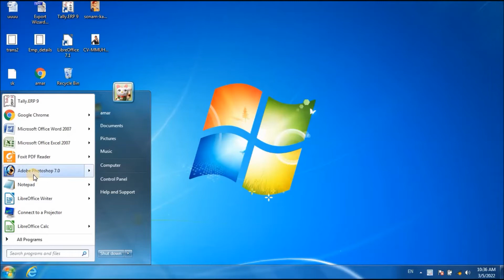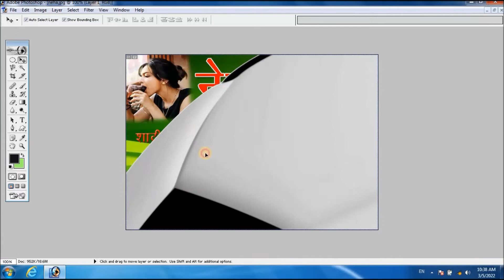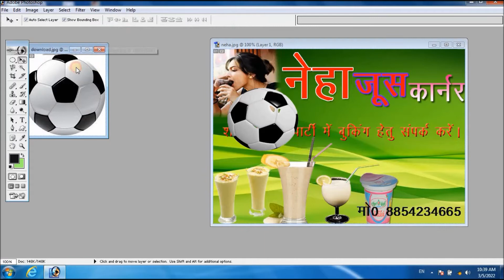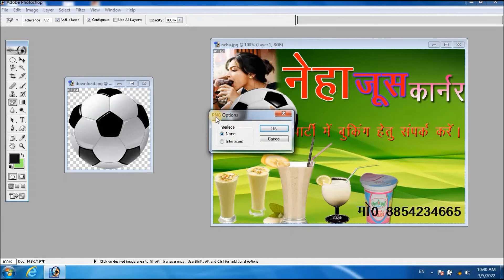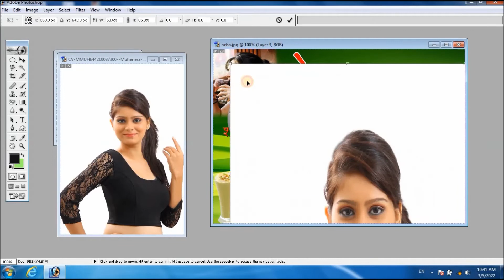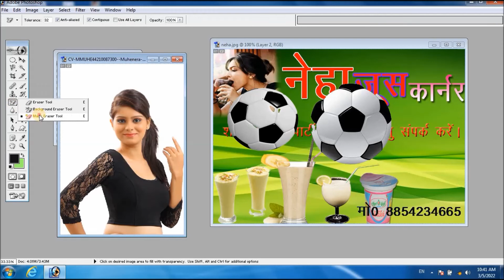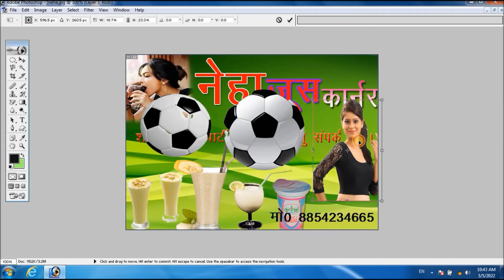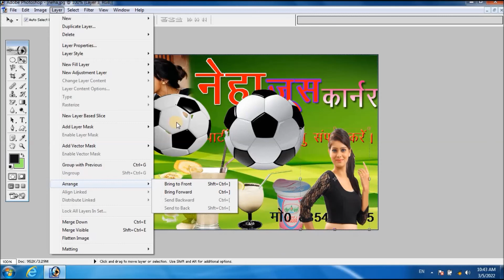How to Create PNG Image in Photoshop Hindi and English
Create PNG Image
Photoshop Hindi and English